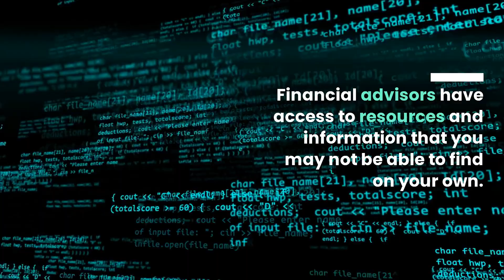Top Benefits Of Investing In A Financial Advisor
Are you looking for ways to invest your money? Have you considered working with a financial advisor? In this video, we explore the many benefits of working with a financial advisor. From building a retirement nest egg to finding new opportunities to grow your money, we cover it all! So if you're ready to take your finances to the next level, be sure to watch this video.